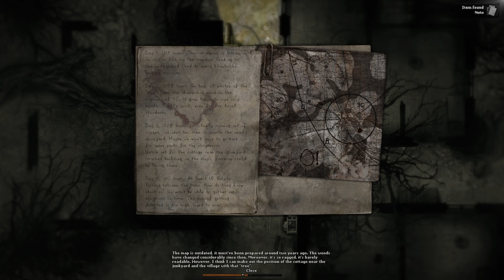Darkwood - Part 15 | In the swamp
Scarier monsters in the swamp area! Our dear friend also dies T_T